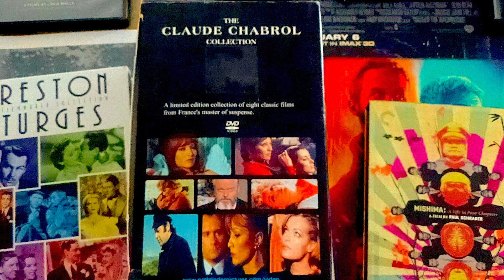The Claude Chabrol Collection : Ten Days Wonder, Nada, The Unfaithful Wife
Ten Days Wonder, Nada, The Unfaithful Wife The Claude Chabrol Collection